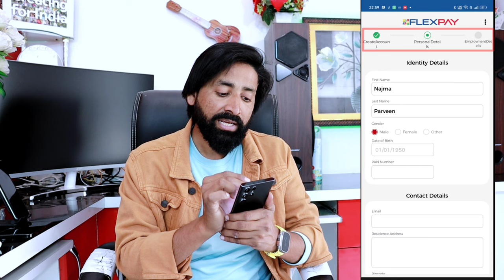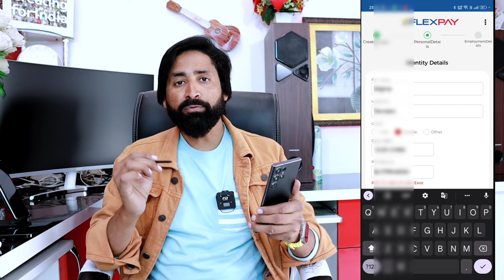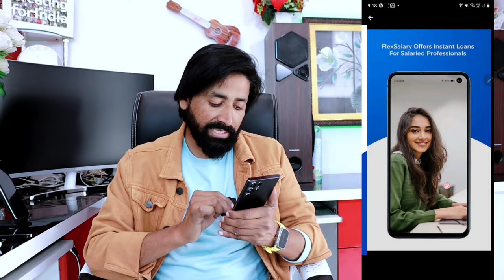ये PayLater App नहीं है ❌लेकिन UPI QR कोड से पैसे निकाले 30 सेकंड मे | Top Credit Line Loan App 2023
ये Pay Later App नहीं है ❌लेकिन UPI QR कोड से पैसे निकाले 30 सेकंड मे | Top Credit Line Loan App 2023

Suggest Top 5 Credit card in India

NAEEM KHAN